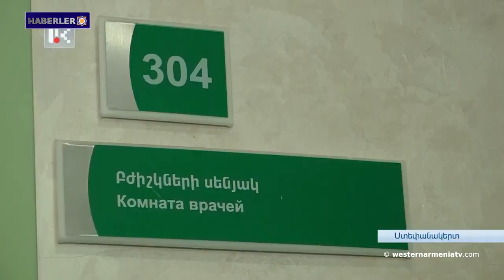Yerli halkların Cenevre’deki tarihi yürüyüşü-2023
1- Yerli halkların Cenevre’deki tarihi yürüyüşü-2023
2- Batı Ermenistan'ın evlatları: Antranik Piloyan
3- Batı Ermenistan Ermenileri sorunu üzerine
4- Geğam Stepanyan'dan Toivo Klaar'a; Dürüst değilsin, biraz bile dürüst değilsin.
5- Sağlık Bakanı Anahit Avanesyan: Artsakh'ta ciddi bir sağlık krizi var.
6- Artak Beglaryan: Artsakh'ın yerli halkı jeopolitik çıkarların ve oyunların kurbanıdır.
7- "Ararat-Armenia" Konfederasyon Ligi'nde ikinci tura çıktı